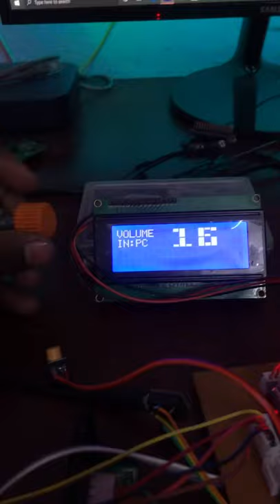Arduino based audio preamplifier || DIY || 🤑 Low cost HiFi amplifier with remote control 🔥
This my first test video of preamp board made with the help of Arduino nano controller !

Features :
Tone controll
4 stereo input
1 stereo output
Remote control
Rotary Switch